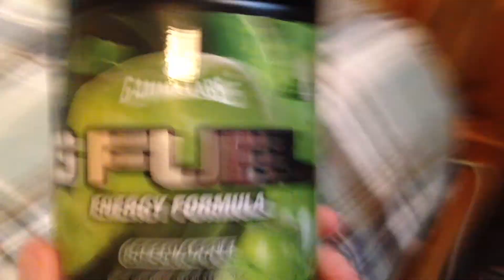Gfuel Green Apple Taste test review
This is my 2nd time ever trying gfuel and this flavor is not bad, but i would rather have fazeberry. i tried it again with the full serving later and it was awful! if your not used to drinking gfuel, only use half a serving for green apple.